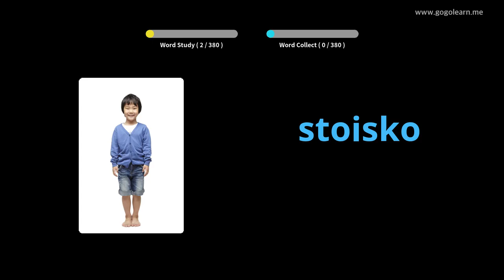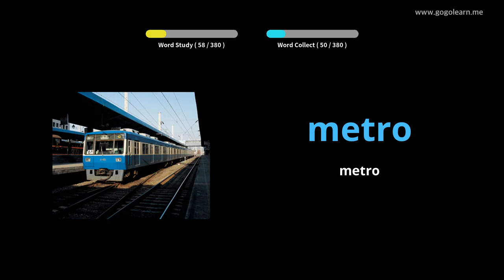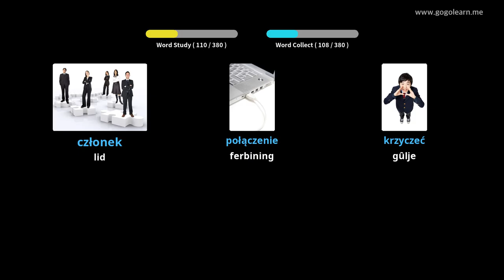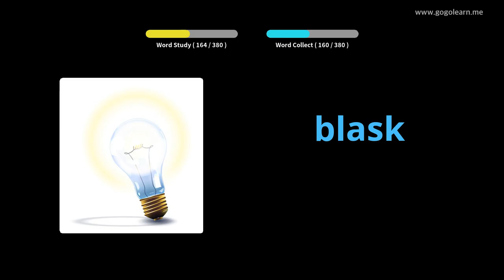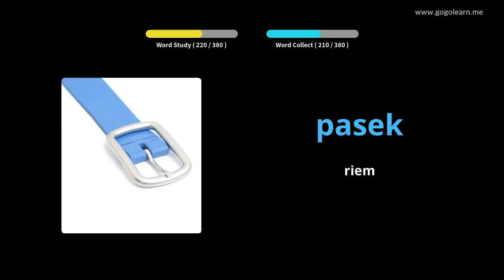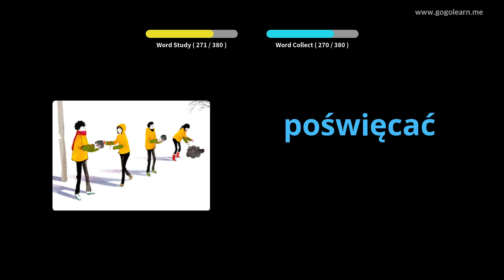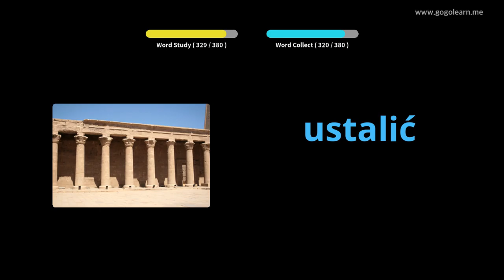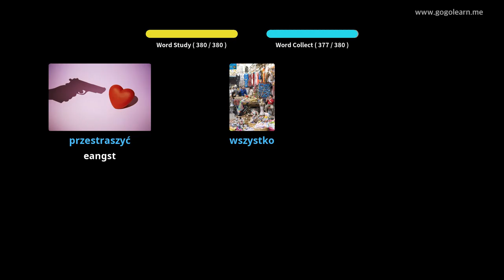Poalske wurdskat Secondary School 3 | Golearn